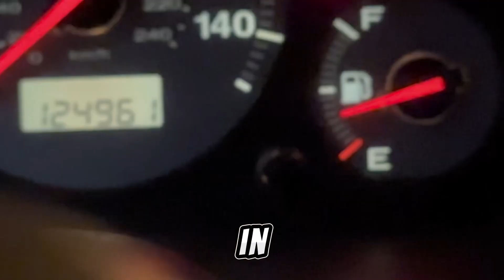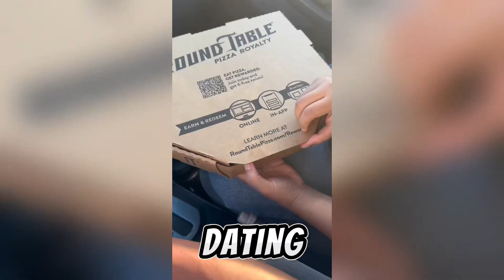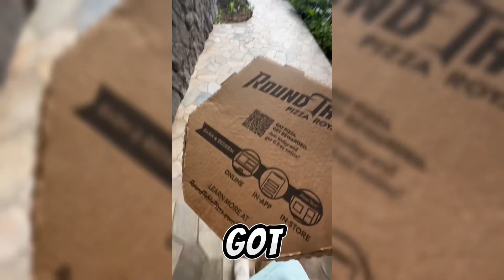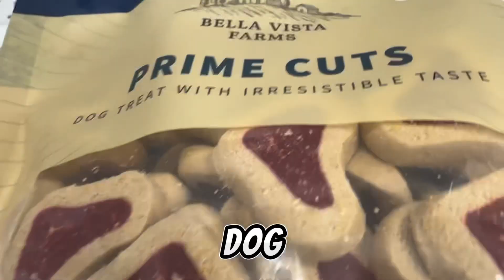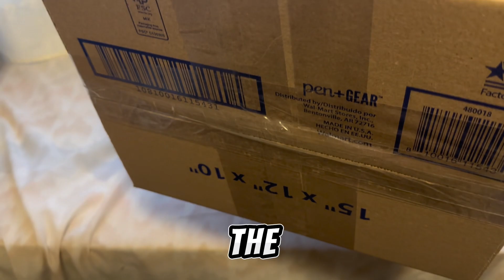I GRINDED FORTNITE For 4 DAYS Over Memorial Day Weekend To Become A Pro! Here’s what happened…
I grinded fortnite over the long Memorial Day weekend to become a pro at the game! Watch what happens!

Posting content every single day!